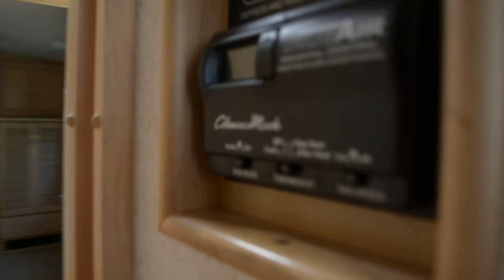2003 Itasca Suncruiser 38G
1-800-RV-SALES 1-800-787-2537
2003 Itasca Suncruiser 38G

3332 Paul S. Buchman Hwy, Zephyrhills, Florida 33540